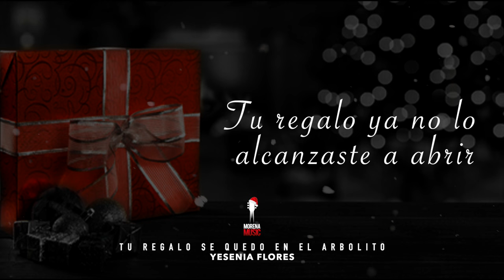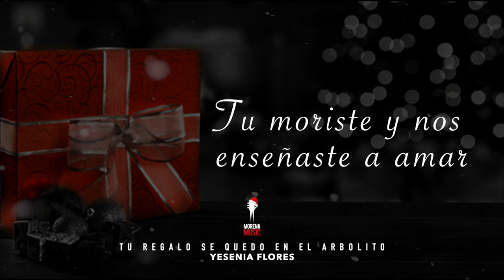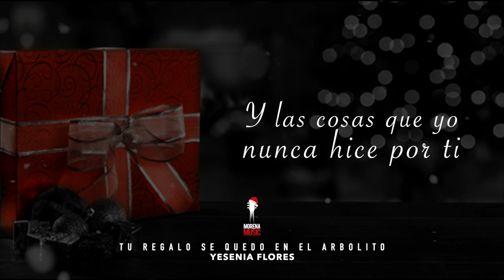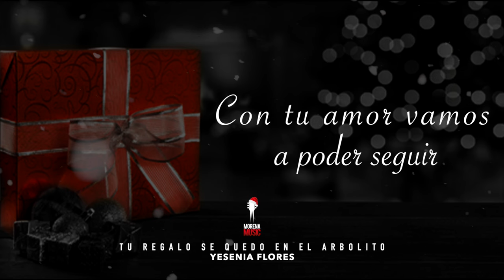YESENIA FLORES - TU REGALO SE QUEDO EN EL ARBOLITO [ Video Letra ] Morena Music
Amazon Music:
Google Play: